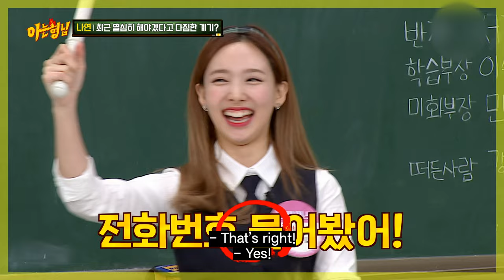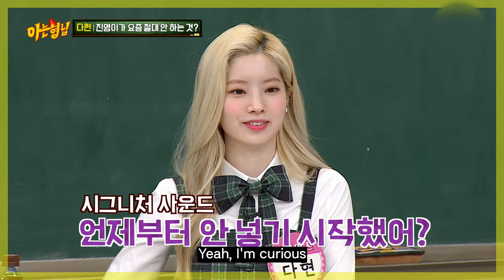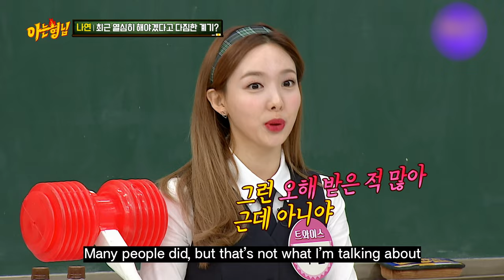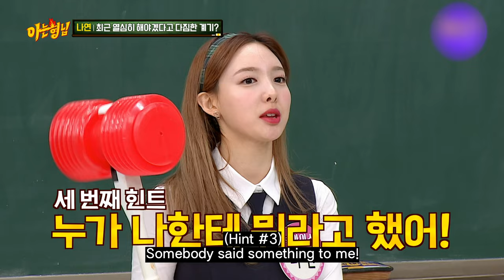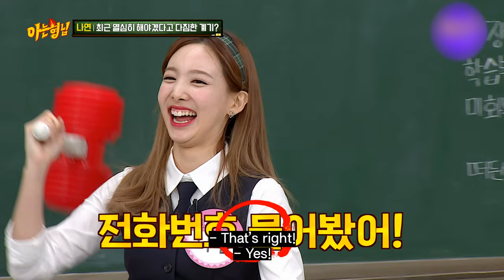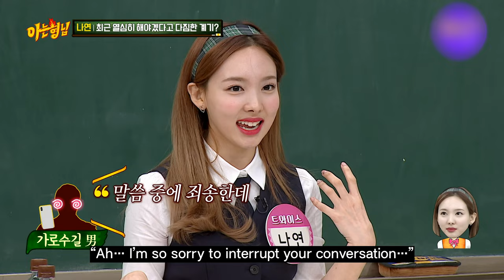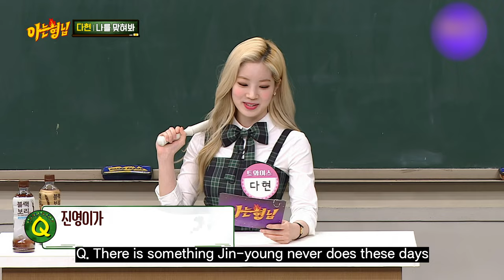Twice Nayeon&Dahyun guess about me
DAHYUN IS SO FUNNY
AND MOOD BOOSTER
Dahyun and Nayeon are so natural at this!!:-)